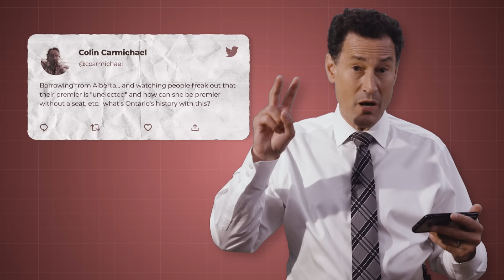Are unelected premiers okay? | Nerds on Politics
It's not uncommon to have unelected premiers without a seat. In fact, it’s a Canadian parliamentary tradition.

In response to outcry over Alberta Premier Danielle Smith’s assuming office without being elected to the provincial legislature, Steve Paikin explains how this practice is lawful within our parliamentary system. If a political party has the confidence of the legislature, they’re able to appoint whoever they want to represent them while in office. We then explore a historical case study of his democratic process in Ontario, when Progressive Conservative premier Mike Harris stepped down between elections and was replaced with Ernie Eves – who had left politics before Harris resigned and didn’t have a seat in the legislature.

This episode of Nerds on Politics provides a crash course on Canada’s political and parliamentary history of unelected premiers in provincial office (which can also be extended to federal office and unelected prime ministers).